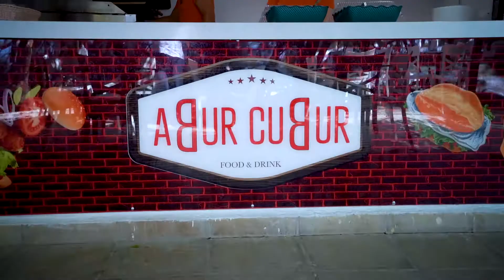Merit Crystal Cove Hotel & Casino - Lezzet Sokağı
Merit Crystal Cove Hotel & Casino Beach alanında bulunan lezzet sokağı; Kentucky, Hamburger, Pizza, Lahmacun ve Pide çeşitleri, Noodle, Balık Ekmek, Tantuni, Kokoreç, Hot Dog, Tavuk Döner çeşitleri, birbirinden farklı dondurmaları ve Waffle Bar'ı ile misafirlerimize Merit ayrıcalığını yaşatıyor.

Kendi damak tadınıza uygun bir lezzeti muhakkak bulacaksınız...